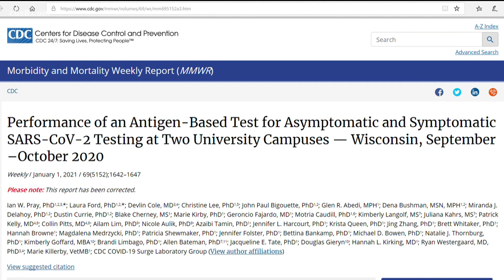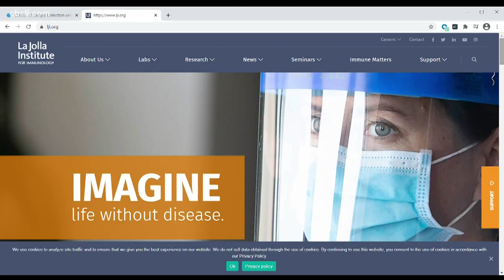CDC: COVID-19 rapid tests are less accurate than first believed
The Centers for Disease Control says COVID-19 rapid tests are less accurate than first believed.

When the FDA approved them for emergency use months ago, researchers thought they were about 97 percent accurate. A new CDC study now shows they may be only 80 percent accurate. That figure drops to around 40 percent for some asymptomatic people.

"I think now that these tests have been, as we like to say, 'Out in the wild,' we're seeing that they don't perform nearly as well as they did in their emergency use authorization," said Dr. David Pride, Director of Microbiology at UC San Diego.

Dr. Pride says his colleagues conducted a study at UC San Diego comparing the accuracy of rapid tests to PCR tests.

"We found [rapid tests] to be woefully inaccurate and where the inaccuracies fall apart tend to be in people who are expressing moderate to lower levels of the virus," he said.